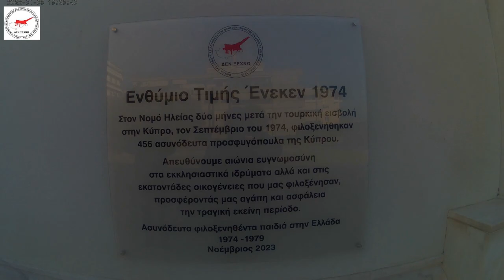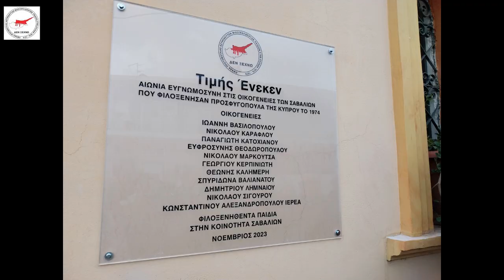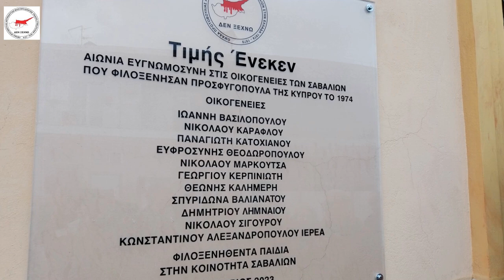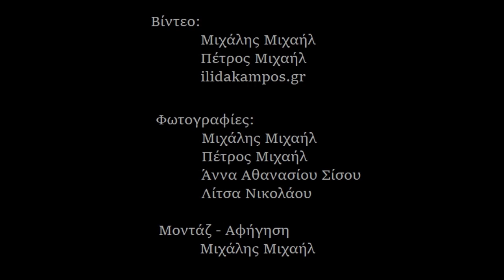ΤΑ ΠΡΟΣΦΥΓΟΠΟΥΛΑ ΤΟΥ 1974 ΤΙΜΟΥΝ ΤΟ ΛΑΟ ΤΟΥ ΝΟΜΟΥ ΗΛΕΙΑΣ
Μετά την τουρκική εισβολή του 1974, 456 προσφυγόπουλα της Κύπρου φιλοξενήθηκαν στο Νομό Ηλείας στην Πελοπόννησο για ένα, δύο ή περισσότερα χρόνια.
Τα παιδιά φιλοξενήθηκαν σε εκκλησιαστικά ιδρύματα ενώ ο μεγαλύτερος αριθμός από αυτά φιλοξενήθηκε σε ανάδοχες οικογένειες.
Από τις 25 μέχρι τις 28 Νοεμβρίου, ομάδα των (τότε) παιδιών, μέλη της Ομάδας Πρωτοβουλίας, μετέβησαν στην Ηλεία για σειρά εκδηλώσεων τιμής.
Κατέθεσαν στεφάνια και απέδωσαν τιμές στους νεκρούς και αγνοούμενους της ΕΛΔΥΚ που πολέμησαν στην Κύπρο το 1974, παρουσίασαν το βιβλίο της Νιόβης Κερκίδου «Ευχαριστώ, μαρτυρίες παιδιών του 1974».
Την Κυριακή 26 Νοεμβρίου αποκάλυψαν τιμητική, ευχαριστήρια πλάκα στην κεντρική πλατεία του Πύργου Ηλείας.
Τη Δευτέρα 27, έγινε παρόμοια αποκάλυψη πλάκας στο χωριό Σαβάλια, το οποίο φιλοξένησε συνολικά 11 παιδιά.